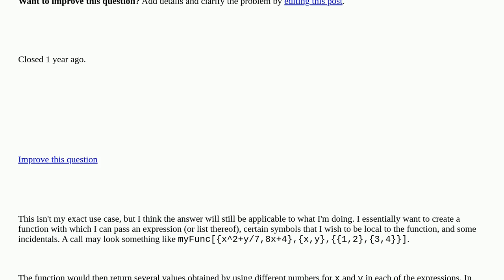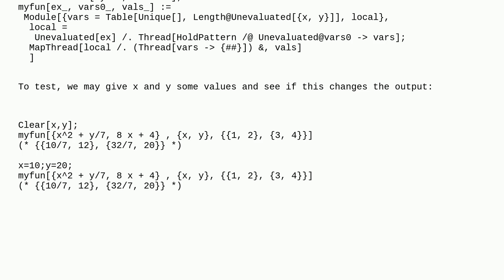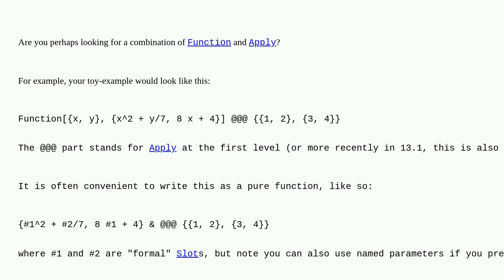Mathematica: How does one pass an arbitrary expression (or expressions) to a function to later be...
How does one pass an arbitrary expression (or expressions) to a function to later be evaluated? closed

A special thanks goes out to the awesome community

  function-construction